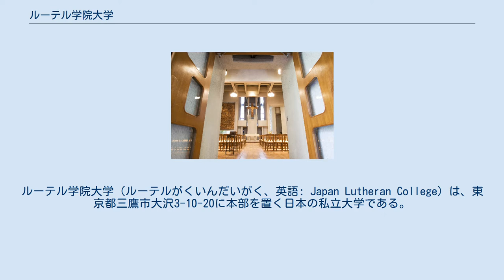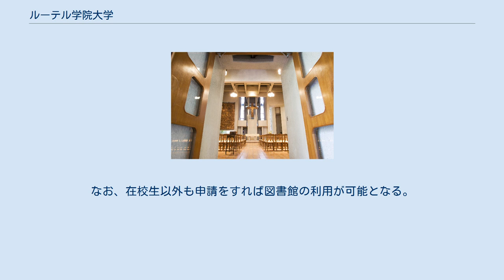ルーテル学院大学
ルーテル学院大学（ルーテルがくいんだいがく、英語: Japan Lutheran College）は、東京都三鷹市大沢3-10-20に本部を置く日本の私立大学である。
1964年に設置された。
 ルーテル学院チャペル 教育目的は「心と福祉と魂の高度な専門家を養成する」。
学校名の「ルーテル」は宗教改革の中心人物マルティン・ルターからきている。
大学の東門の塀には、ルターの言葉「自分のためでなく、隣人のために生きて、仕える生に神の祝福があるように」がドイツ語で書かれている。
日本福音ルーテル教会と日本ルーテル教団が創立の母体であり、両教団の牧師を養成するための神学校である日本ルーテル神学校を併設している。
なお、熊本の九州ルーテル学院大学とは姉妹校の関係にある。
 2014年4月より、1学部1学科5コース制へ改編された。
 「キリストの心を心とする」 「一人ひとりを大切にする教育」を通じて「キリストの心を心として神と世に仕える」人材を育成する 1学年定員90名。
学生全員分のメールボックスがある。
学生のクリスチャンの割合は10%程度。
 （沿革節の主要な出典は公式サイト） 学部 福祉実習教育は、文部科学省の平成19年度特色ある大学教育支援プログラム（特色GP）で、「包括的実習指導教育システムの構築〜段階的スキルアップとトライアングル指導の確立」が採択されている。
 大学院 付属研究所 ※人間成長とカウンセリング研究所は、2012年7月31日に閉所した。
 ほか 学園祭として「愛祭」が開催される。
 校舎は建築家村野藤吾が78歳の時に設計したもので、その代表作の一つと言われている。
 隣接する東京神学大学とは単位互換制度を設けている。
近隣の国際基督教大学（ICU）との交流は2013年現在行われていないが、学生は相互の図書館を利用することができる。
なお、在校生以外も申請をすれば図書館の利用が可能となる。